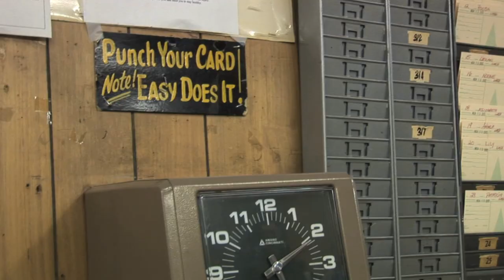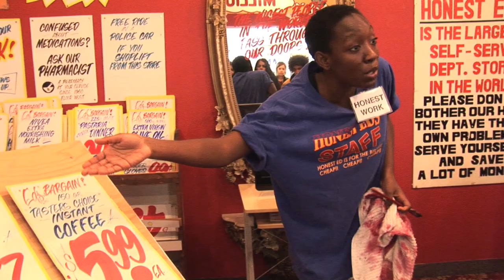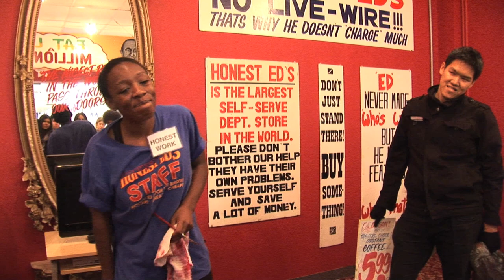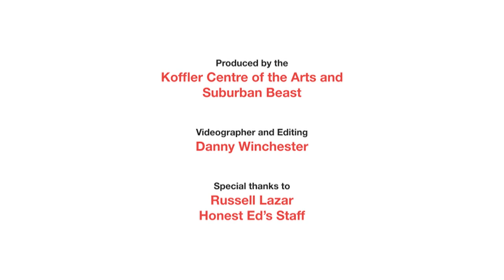Honesty: Douglas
Honesty, October 18 to November 4, 2012 at Honest Ed's, Toronto. Produced by the Koffler Centre of the Arts and Suburban Beast, starring Virgilia Griffith, written and directed by Jordan Tannahill.

Honesty played out in various locations within Toronto's iconic discount emporium, Honest Ed's. Performer Virgilia Griffith embodied the diverse people who sustain the store on a daily basis. Shape-shifting between voices, transcending age, gender, and race, Griffith came to represent the very essence of Toronto's working class, who have come to rely on the store over decades.

Honesty was presented as a performance in two acts. The first act, 'Honest Work' , was a kind of 'invisible theatre' -- Griffith moved through the store, quietly performing the real life duties of Honest Ed's employees. Visitors were encouraged to find Griffith in the store and engage with her. She otherwise quietly went about performing her job as a real employee would.

In the second act, 'Honest Stories', Griffith performed seven different monologues in seven different locations around the store, leading the audience on a performance promenade. The monologues were based on interviews with real Honest Ed's employees - Griffith became a living, breathing archive of the store's many extraordinary personal narratives.

This clip from Honesty is Douglas' story.